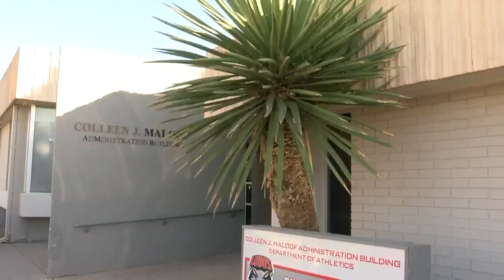Athletes, coaches, community plead to keep UNM teams